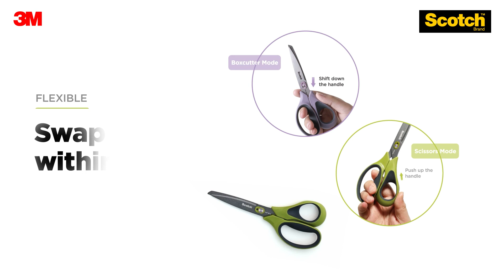3M Scotch Unboxing Scissors Video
"• Dual purpose design — Use as a scissors or a boxcutter. Easy to cut and quick to open • Unbox your parcel with no damage to your valuable items • It is easily adjustable and have durable pivot — box-cutting mode features locking handles that are designed for safety • Soft-comfort grip handles are designed for better comfort and ease of use • Non-stick coating resists adhesive build-up"